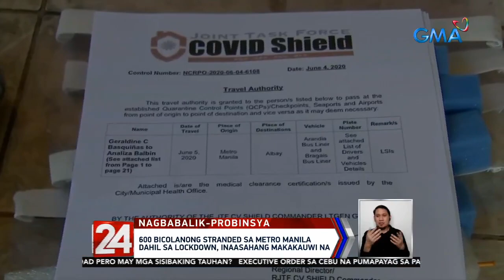24 Oras: 600 Bicolanong stranded sa Metro Manila dahil sa lockdown, inaasahang makakauwi na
Daan-daang Bicolanong naabutan ng lockdown sa Metro Manila ang umaasang makakauwi na sa kani-kanilang probinsya. Inayos ng lokal na pamahalaan ng Albay at Baclaran Church ang kanilang biyahe ngayong gabi.

24 Oras is GMA Network’s flagship newscast, anchored by Mike Enriquez, Mel Tiangco and Vicky Morales. It airs on GMA-7 Mondays to Fridays at 6:30 PM (PHL Time) and on weekends at 5:30 PM.